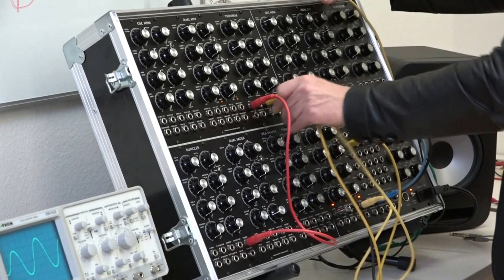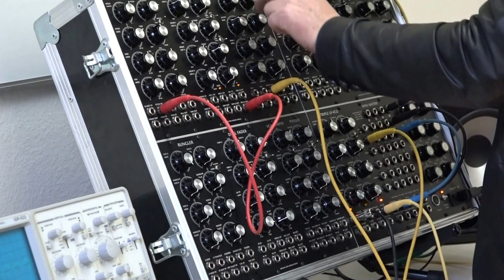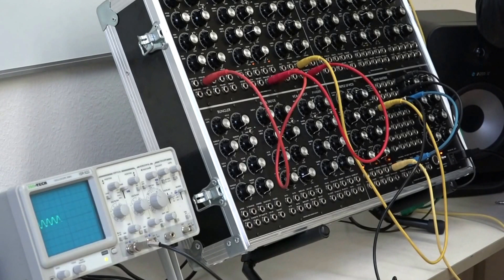Rob Hordijk masterclass 21-11-15 Noise Generators [2]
Video by Chris David